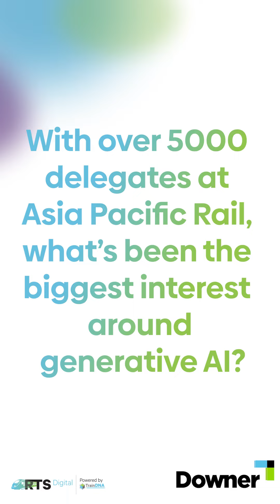The Future of Rail Asia | Yin Wong